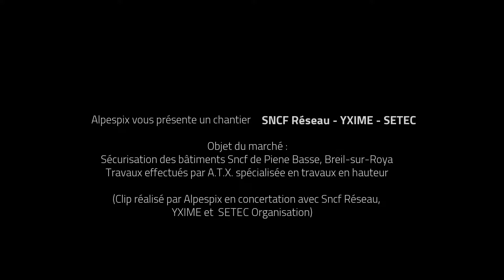Chantier SNCF Réseau YXIME et SETEC - A.T.X. Aloïdes Travaux